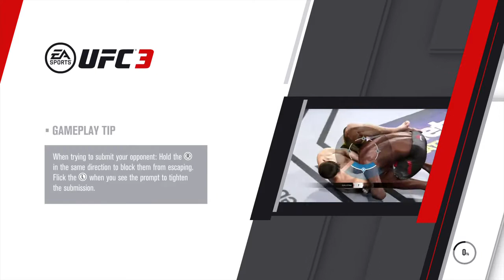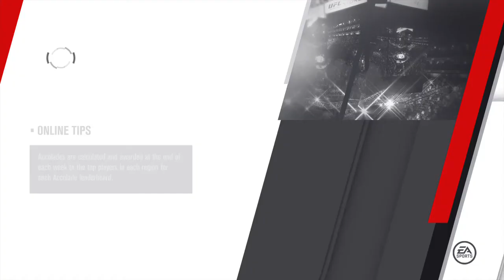UFC 3 | GEFL - Trénink s nováčkem | PS4 CZ/SK Let's play / Gameplay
Gladiators European Fighting League (PS4 League)